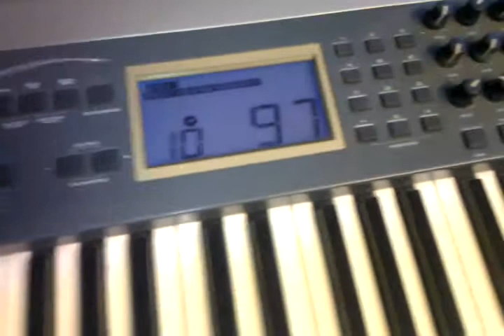Old yeller still works:)